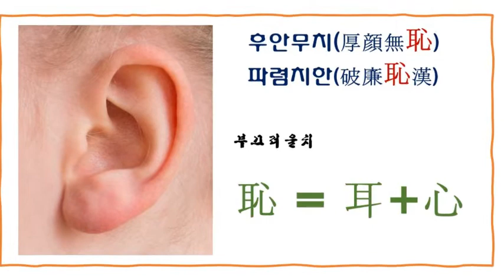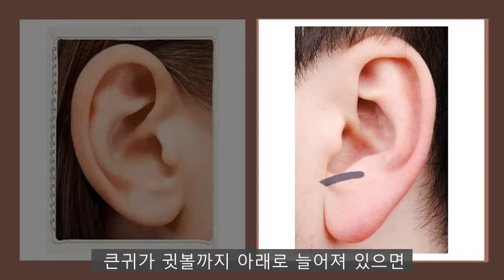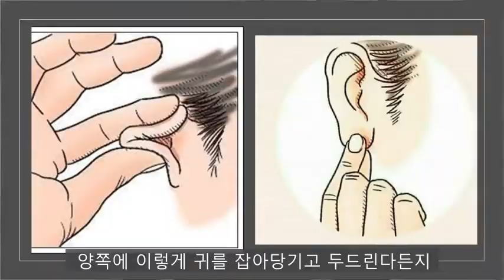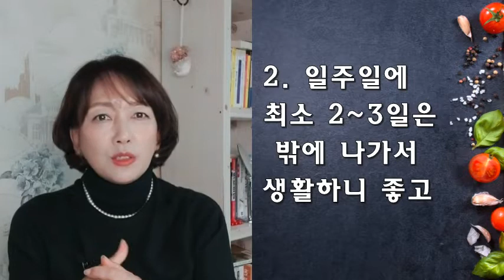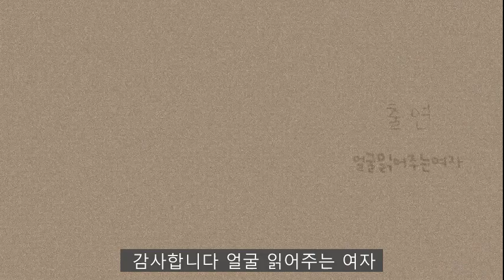얼굴에서 재물을 지키는 곳을 찾아라! 말년의 재물복 귓볼. 송해 선생님 장수비결, 관상보는 법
큰 귀가 귓불까지 아래로 늘어져 있으면 재물과 장수를 할 얼굴.
귀가 야무지고 단단해야 에너지기가 강해 일을 벌이더라도 끝까지 마무리 할 수 있는 저력. 그래서 돈을 벌고 지키는 수문장 역할